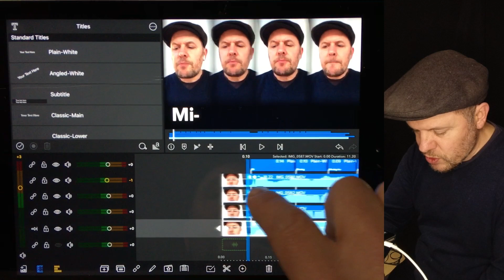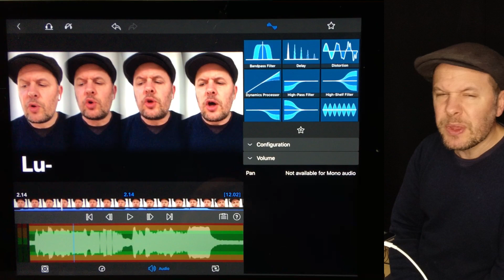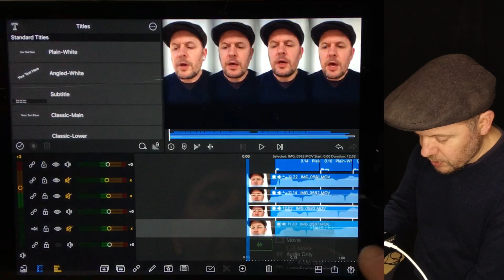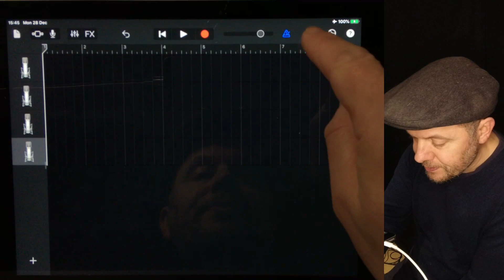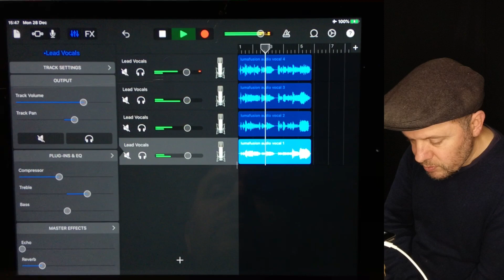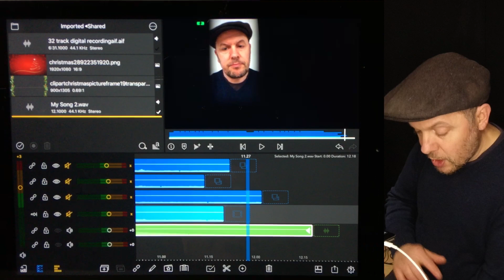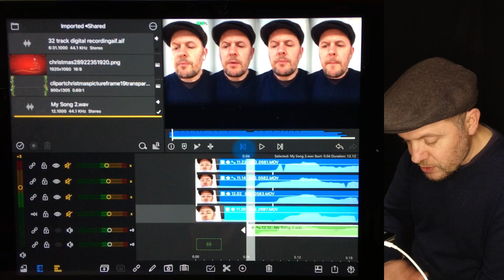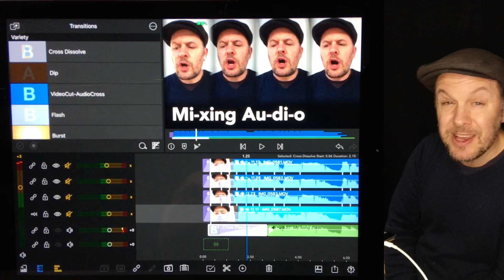LumaFusion with GarageBand for iOS - the perfect combo....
Lumafusion is an incredible video editor, and it does have some audio processing tools, but when you consider what can be done in the same box on GarageBand, you have yourself the perfect audio editor. Take all the audio from the cameras in Lumafusion, import into GarageBand, and then send back into Lumafusion.

Combine the audio capabilities with Final Touch, and that’s an arsenal! The Final Touch videos I have made are here:

As with all my other videos, please consider supporting my channel, so I can keep making videos - you can make a donation at any of the following: